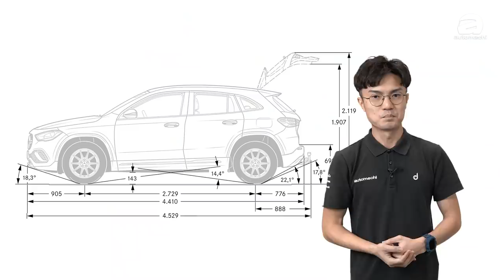SUV 和 Sedan ，你應該怎麼選？（汽车咖啡馆）｜automachi.com 马来西亚试车频道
買車容易選車難，SUV 以及 Sedan 一直以來都是許多人買車時會糾結的車款，因為簡單來說，SUV 就是高版的 Sedan ，大家都說 SUV 坐得比較高，看得比較遠，感覺比較有安全感，而且空間又大，但是 SUV 又比較貴，讓不少人感到糾結。

只是 SUV 真的適合你嗎？如果之前你開的都是普通轎車，你有沒有想過 SUV 車型可能會有些東西讓你意想不到，接受不到呢？今天就讓小苠以幾個要點和你分析，SUV 和 Sedan 除了高度以外，還有什麼差別？